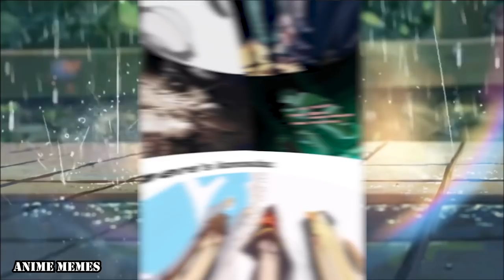ANIME MEMES You Wouldn't Watch In Public! 130 HAMBURGA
hamburger
animememe
animememes
anime meme
anime memes

Sauce:
r/animemes

I DO NOT OWN MEMES IN THIS VIDEO